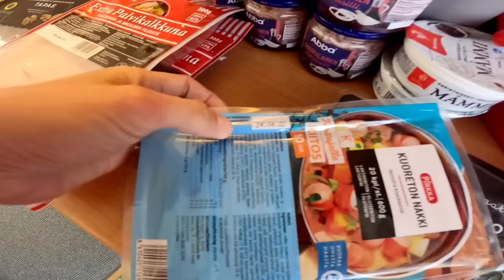KALKAL BASURAHAN SA FINLAND GRABE ANG LAKI NG MGA PATA NA TINATAPON | DUMPSTER DIVING IN FINLAND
Address in Finland:
Julie Belleza
Korsontie 18E, 39
01450, Vantaa
Finland